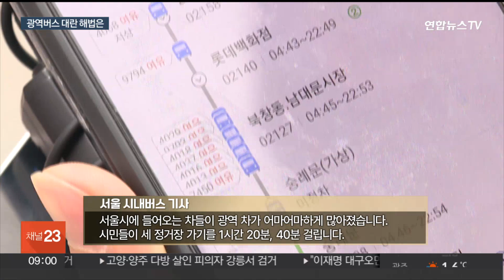증차만이 해답?…소요 시간 줄일 인프라 구축 절실 / 연합뉴스TV (YonhapnewsTV)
증차만이 해답?…소요 시간 줄일 인프라 구축 절실

[앵커]

정부와 지자체는 수도권 광역버스 대란을 최소화하기 위해 버스 숫자를 늘리는데 중심을 뒀습니다.

증차에만 신경을 쓰다보니 오히려 불편이 커지는 일도 발생하고 있는데요.

추가적인 해법은 없는지, 이번엔 나경렬 기자가 보도합니다.

[기자]

입석금지 조치 이후 본격적인 광역버스 증차가 이뤄졌습니다.

[송민우 / 성남 분당구] "예전에 비해 사람도 줄어들고 좌석도 입석 금지돼서 안전하게 갈 수 있는 것 같아요."

수원, 고양, 용인 등 경기도 전역에 하루 50회 증차가 이뤄지고 있습니다.

하지만 부작용도 만만치 않습니다.

서울 도심의 한 광역버스 정류장입니다.

버스를 타려는 승객들로 인도가 가득 찼고, 길을 지나기도 어려울 정도입니다.

오후 7시를 넘긴 퇴근 시간대입니다.

서울 을지로입구역 근처인데요.

보시는 것처럼 광역버스들이 끝없이 줄지어 서 있습니다.

버스들이 엉키더니 급기야 접촉사고까지 납니다.

광역버스 대란은 결국 시내버스까지 여파가 미칩니다.

[서울 시내버스 기사] "서울시에 들어오는 차들이 광역 차가 어마어마하게 많아졌습니다. 시민들이 세 정거장 가기를 1시간 20분, 40분 걸립니다."

승객들도 불편하긴 마찬가지입니다.

[이경순 / 서울 성북구] "저 표지판에는 1분 후면 들어온다는데 아직 안 들어오고 있어요 지금. 한참 기다렸는데."

최근 서울시가 설치한 노선 표시 안내판도 교통제증의 요인으로 꼽혔습니다.

지정된 자리에서만 승하차가 가능해 정류장에 버스가 한 대밖에 못 들어오면서 뒤에 있는 버스들이 줄줄이 밀릴 수밖에 없습니다.

시민 불편에 서울시가 표지판 운영 유예와 일부 광역버스 정류장 분산 등의 개선책을 내놨습니다.

노선 표시 안내판 문제 역시 대안없는 광역버스 증차에서 비롯된 것이라는 지적입니다.

결국엔 증차 못지 않게 버스가 빨리 움직일 수 있어야 한다는 겁니다.

[유정훈 / 아주대학교 교통시스템공학과 교수] "버스 운행의 정시성 확보의 가장 핵심인 버스 전용차로를 과감하게 확대해야 된다…버스의 순환 속도가 빨라져서 동일한 버스를 갖고도 엄청난 증차 효과를 가질 수 있게 되는 겁니다."

다만 대중교통 중심의 정책이 가능하려면 승용차 운전자들의 이해가 선결 요건입니다.

효율적인 버스 운행을 위한 인프라 구축과 설득이 없다면, '지옥 같은 출퇴근길', 계속될 수밖에 없습니다.